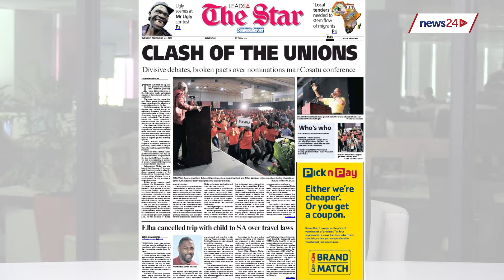24 November | Newspapers focus on COSATU & Tim Noakes